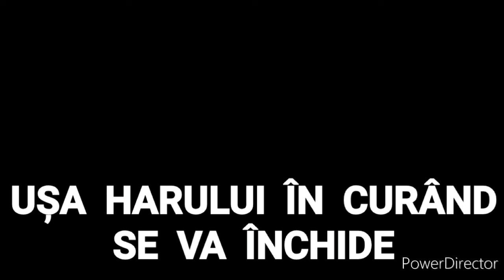Prorocie - Un neam se va scula împotriva altui neam, adună Cuvântul Meu în inima ta